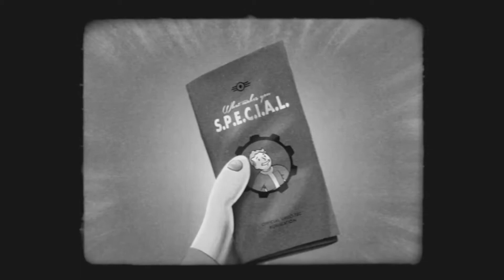Fallout 4 S P E C I A L Video Series Intelligence YouTube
Following total atomic annihilation, the rebuilding of this great nation of ours may fall to you. That’s why Vault-Tec has prepared this educational video series for you to better understand the seven defining attributes that make you S.P.E.C.I.A.L.!

This week's S.P.E.C.I.A.L. video focuses on Intelligence. Study it carefully to ensure your survival and to discover what makes you S.P.E.C.I.A.L.

To learn more, visit Bethesda.net or visit these Fallout sites

Visit these sites for more Gaming News and Videos
You Tube